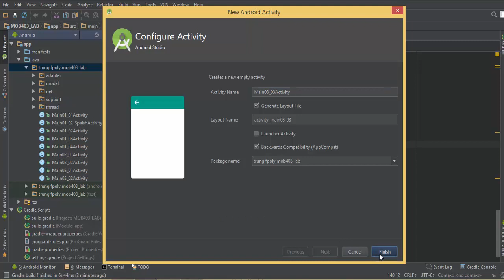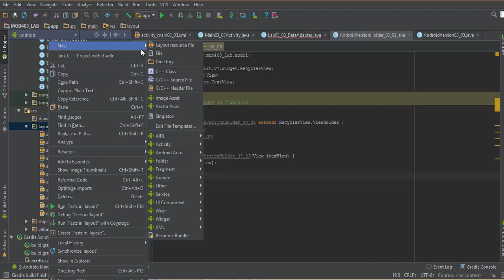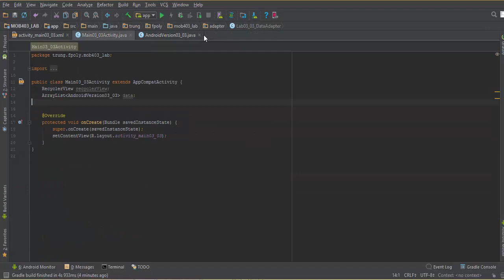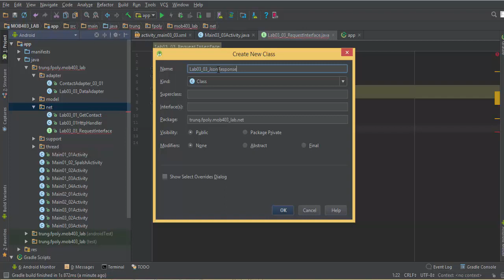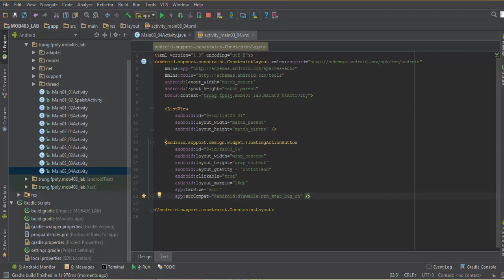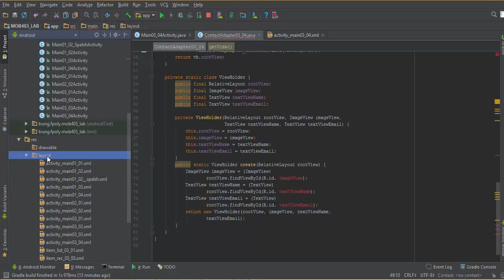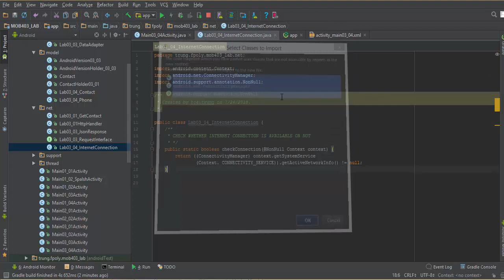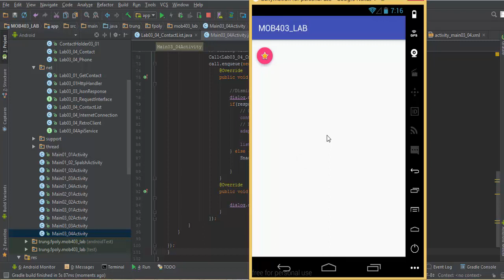ANLab03 02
Sử dụng thư viện Retrofit để gọi WEB API